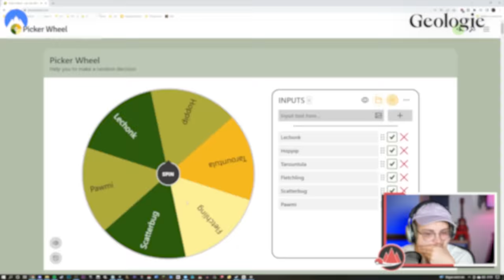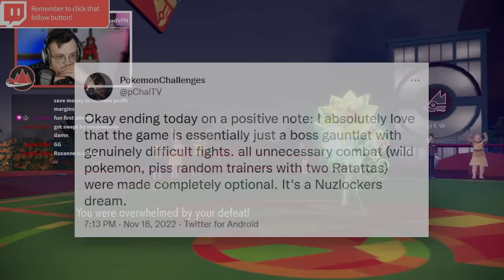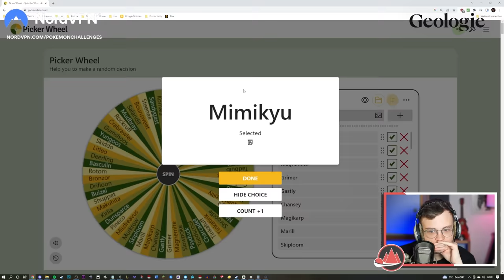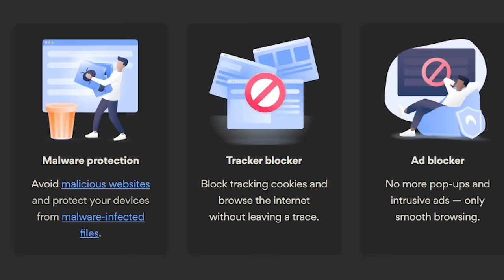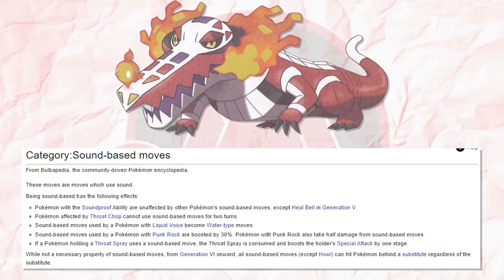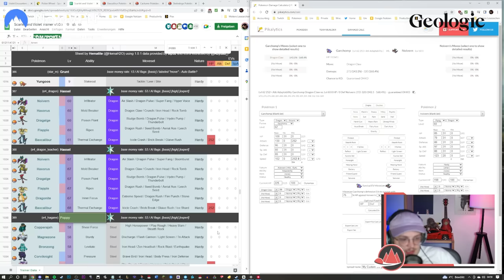How I Beat The Hardest Pokemon Violet Challenge